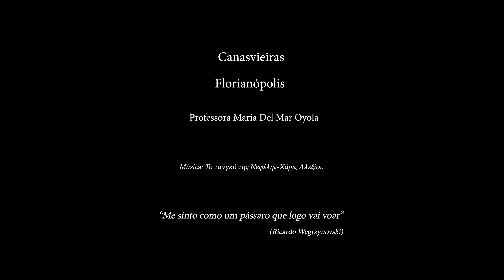Tango lento para iniciantes - com a professora Maria Del Mar Oyola